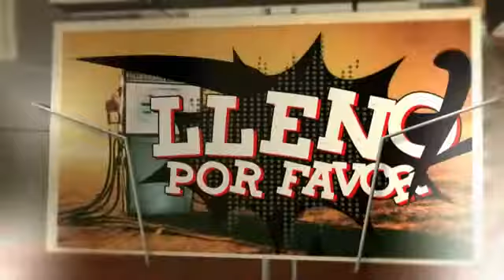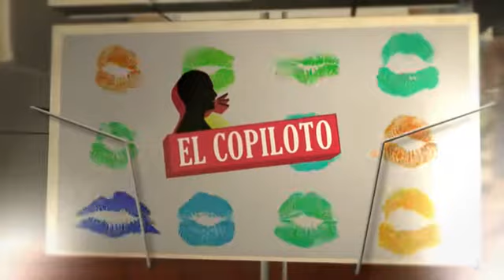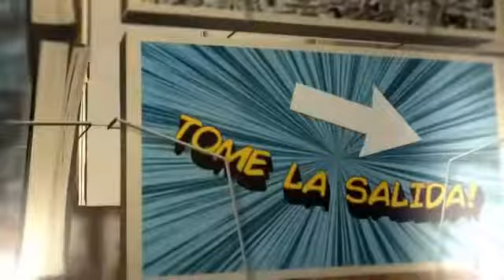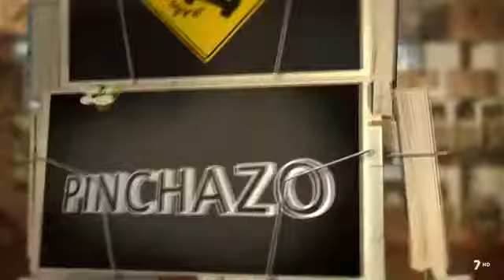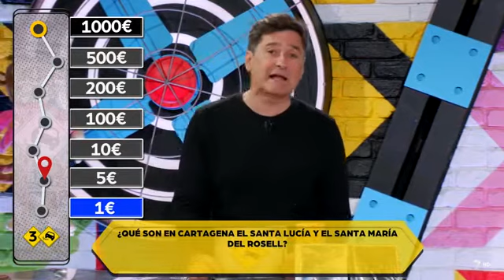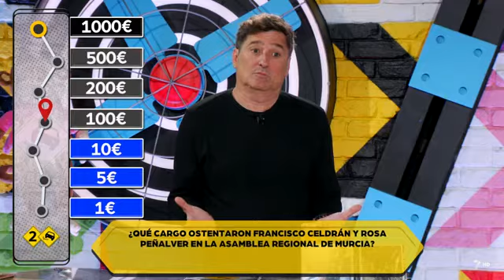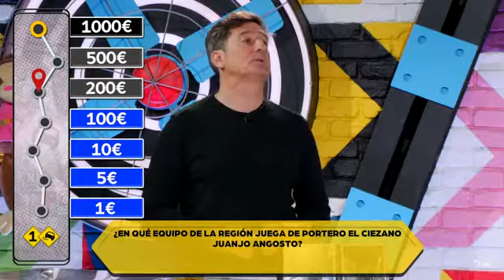El Pinchazo 16 05 2022